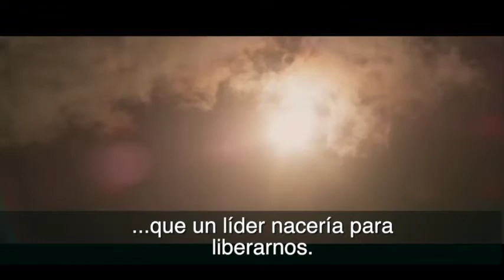Éxodo: Dioses y Reyes.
En una versión moderna el aclamado director Ridley Scott recrea la historia bíblica del Éxodo donde Moisés (Christian Bale), el elegido de Dios se enfrenta con el Faraón  Rámses (Joel Edgerton) para liberar al pueblo hebreo que ha vivido 400 años en esclavitud a manos del los egipcios.